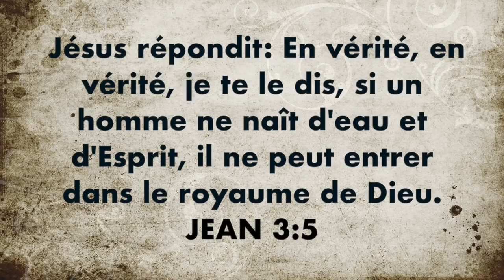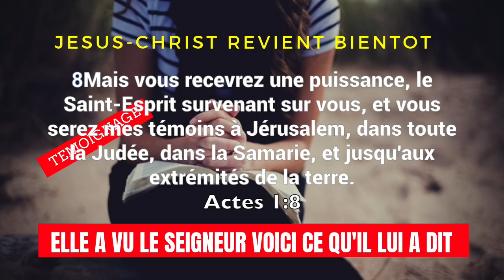ELLE A VU JESUS, VOICI CE QU'IL LUI A DIT QUE TU DOIS SAVOIR ABSOLUMENT